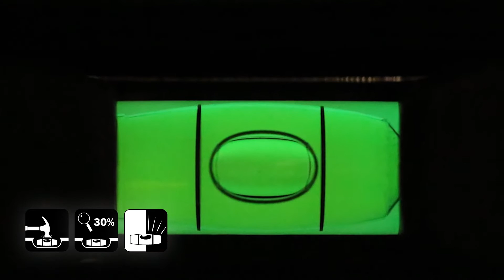Hultafors - Spirit levels - Buying Guide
On the market there are many makers of spirit levels. To get a good spirit level there are some important aspects you should consider.